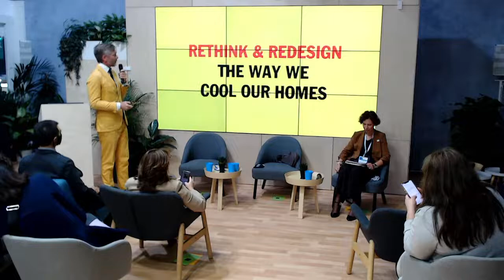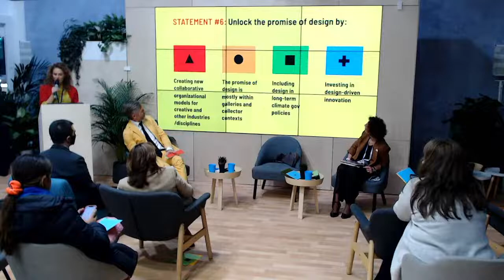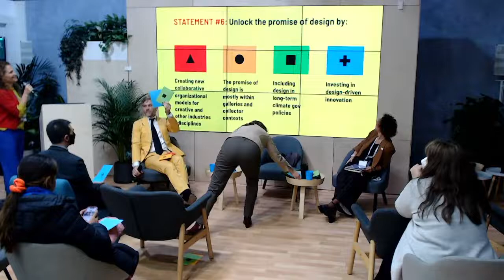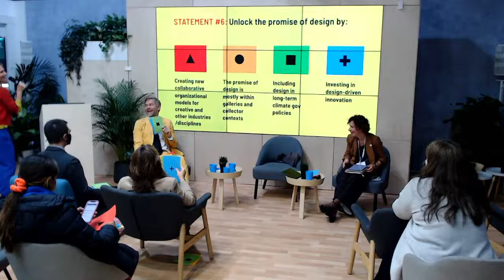Return on impact: what design can do for impact, COP26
Location: UN Climate Change Pavilion, COP26
Time: 14:00-15:00 (GMT), 4th November 2021

Organized by What Design Can Do

Panelist:​
- Richard van der Laken, Founder & Director, What Design Can Do​
- Demi van de Weerd, Head of International Cultural Policy Unit (ICE), Ministry of Foreign Affairs,  Netherlands​
- Martha Delgado Peralta, Vice Minister of Multilateral Affairs and Human Rights, Ministry of Foreign Affairs, Mexico​
- Truus Huisman, Chief Communications Officer, IKEA Foundation